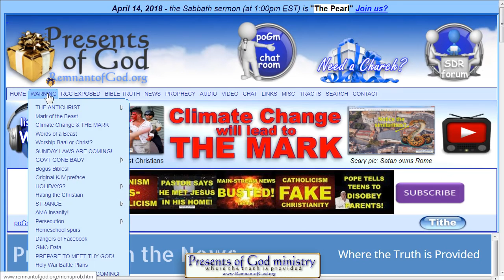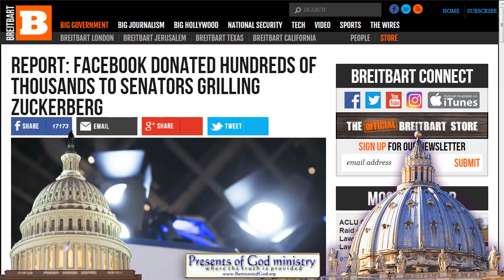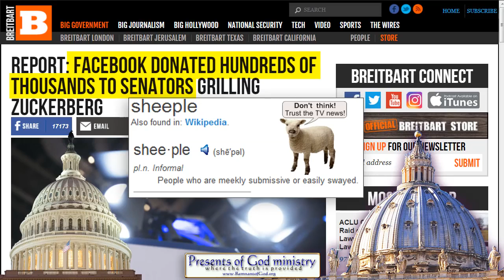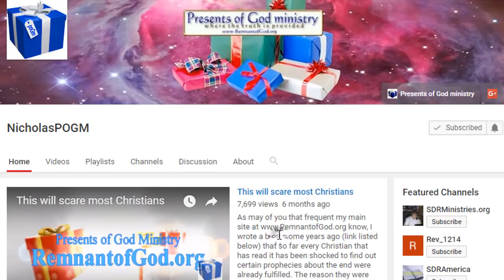Mark Zuckerberg | News